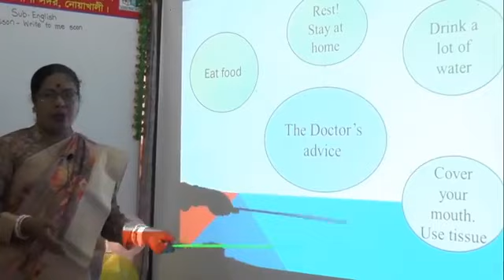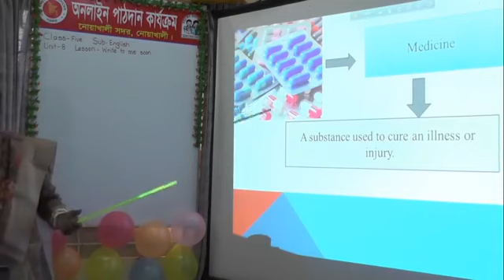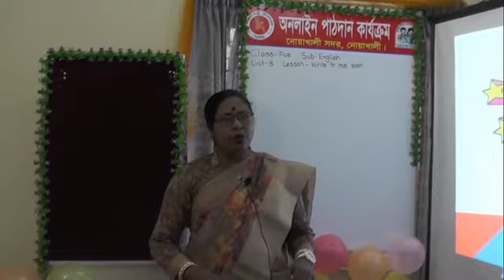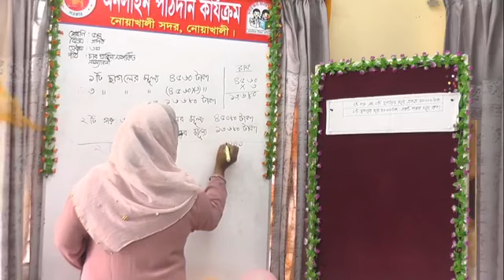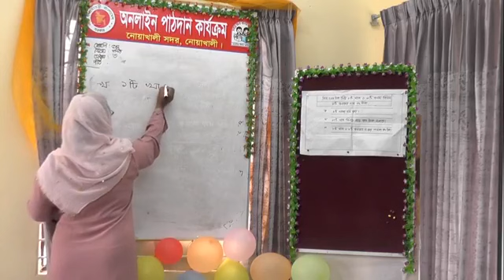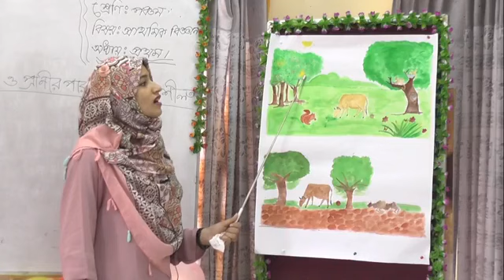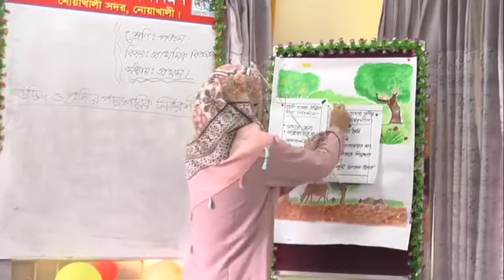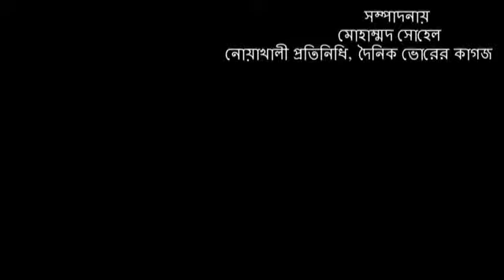Class Five one video three subject. English unit:3. Mat unit:3. science unit: one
Maijdee TV Bangla online youtube channel.  Our channel is the best channel.You will find such videos on our channel.  News, documentaries, ghazals, songs,  agricultural reports, educational videos, Islamic discussions, language episodes of Noakhali, etc.I will make the video according to everyone's opinion.  We will work inside your information.  MaijdeeTV is a channel in Noakhali.After all, everyone stay healthy, stay well, stay with family.  Good luck to all of you.